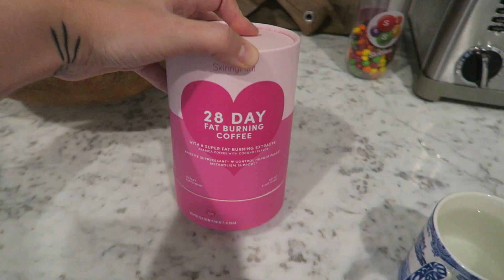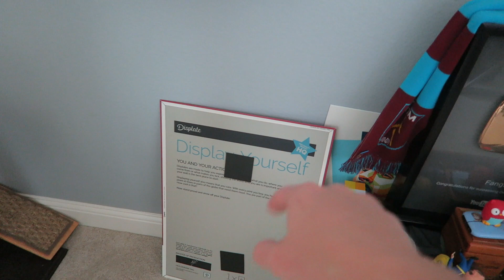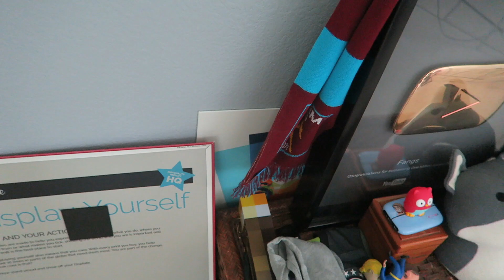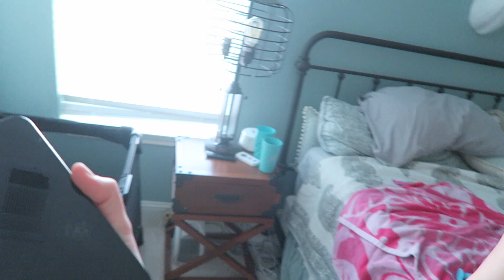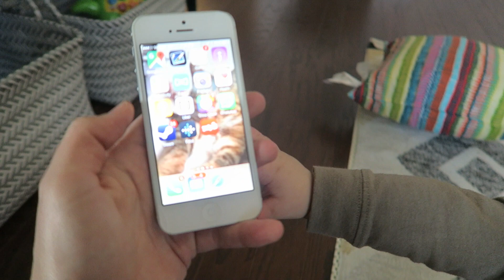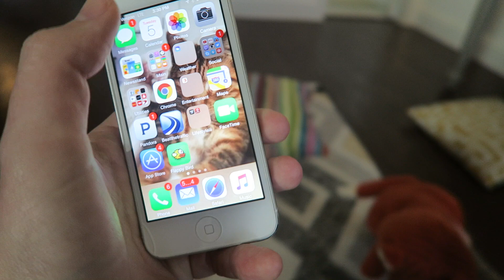MY 2019 FITNESS GOALS | KSI vs LOGAN PAUL REMATCH UNDERCARD TRAINING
MY 2019 FITNESS GOALS | KSI vs LOGAN PAUL REMATCH UNDERCARD TRAINING - Hope you like! If so, Hit 👍 "LIKE" 👍!

What's up!!!? I am Fangs, and I make videos daily whether it be gaming, reactions, or vlogs!